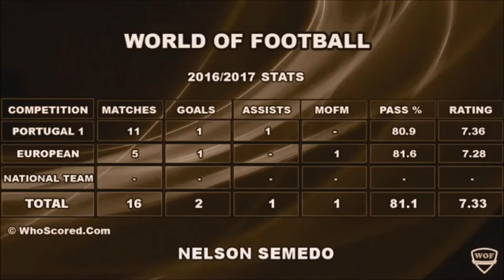Promises of benfica- Nelson Semedo & Gonçalo Guedes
There is no doubt that these two boys will grow a lot. One is showing his value in a high degree (Valencia), the other already plays in a big (Barcelona).

It just shows that Benfica is growing its youth at the highest level. Congratulations.